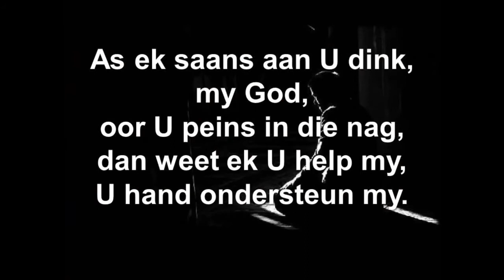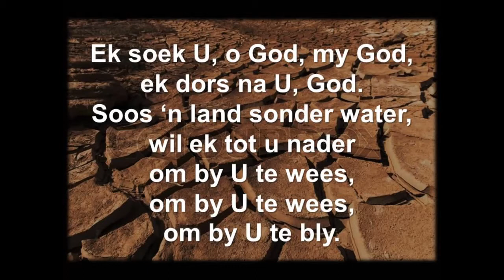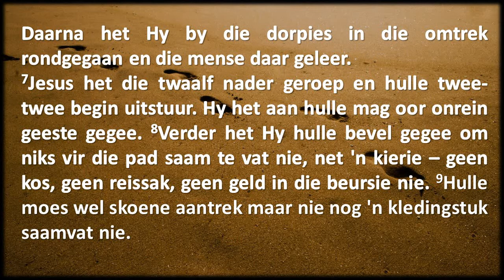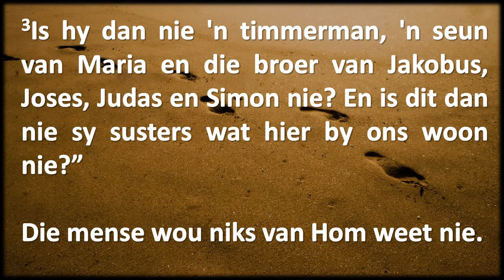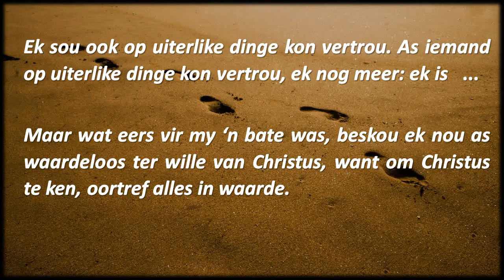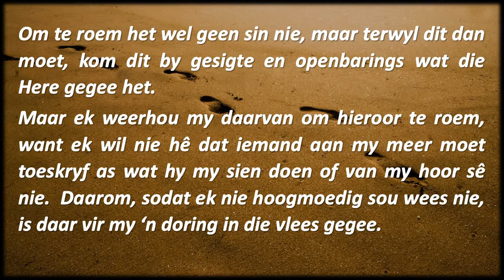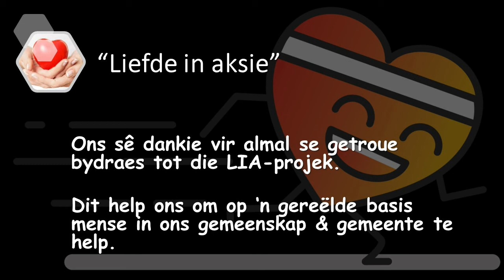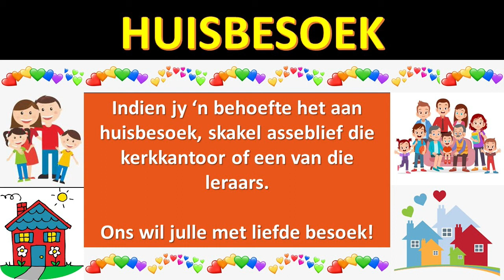Rondekerk Erediens 4 Julie 2021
Die Rondekerk is 'n gemeente in Christus met 'n passie vir mekaar en God se Koninkryk in die wêreld.
Gaan uit en bou mense op tot medewerkers vir God se nuwe wêreld.